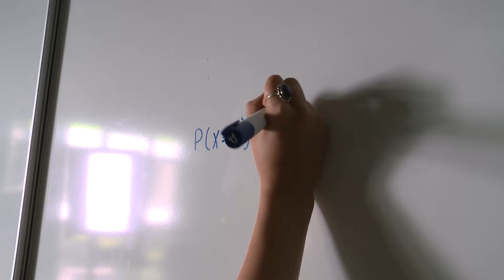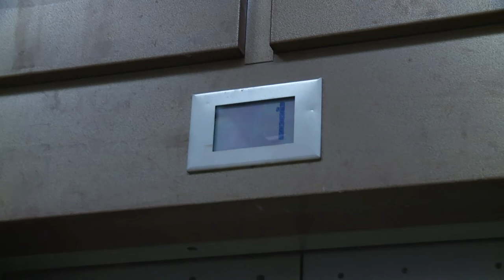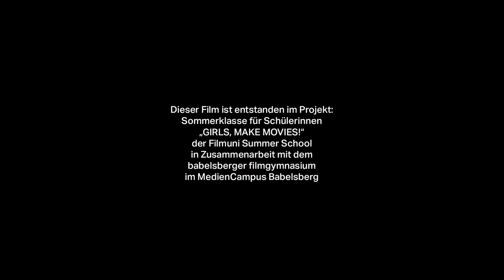Filmuni Summer School - Girls, make movies! 2022 - Obsession (Gruppe 3)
This film was realised during the summerclass for pupils "Girls, make Movies!" of the Filmuni Summer School in cooperation with the Babelsberg Filmgymnasium at the Babelsberg MediaCampus.
The summer class focuses on teaching students about careers in film. The participants learn how a film is made in cooperation between the trades and can put what they have learned into practice in a film project.

Dieser Film ist entstanden während der Sommerklasse für Schülerinnen “Girls, make Movies!“ der Filmuni Summer School in Zusammenarbeit mit dem Babelsberger Filmgymnasium im MedienCampus Babelsberg.
Im Zentrum der Sommerklasse steht die Vermittlung der Berufsbilder im Film. Die Schülerinnen lernen, wie ein Film in Zusammenarbeit der Gewerke entsteht, und können das Gelernte bei einem Filmprojekt in die Praxis umsetzen.

Ein Film von | A film by: Luna Adams, Rosa Denby, Johanna Guterl, Janina Lindemann, Lili Marx, Marisa Mengel, Berenike Müller, Gabriella Pfeiffer, Lisann Schässburger, Sintja Weitz, Weronika Wòjcik, Hannah Wolf
Workshopbegleitung | Workshop support: Sandra Bräse-Baran & Lena Schlett
Kamera-Beratung | Camera Mentor: Patrick Wallochny
Sound-Beratung | Sound Mentor: Constanze Lewandowsky
Montage-Beratung | Editing Mentor: Amélie Claire Richter
Leitung Filmuni Summer School | Head of Filmuni Summer School: Monika Richter